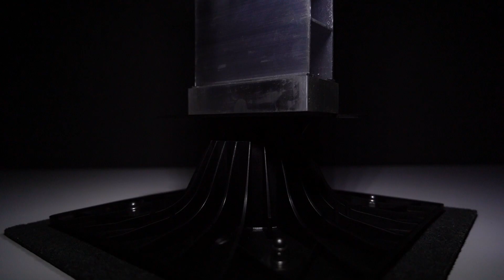Discover the new SOPRASOLAR® FIX EVO TILT!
SOPRASOLAR® FIX EVO TILT system is used as a support for photovoltaic panels on roofs. It allows connection between the panel and cap sheet membrane without drilling into it and compromising the waterproofing properties of the roof.